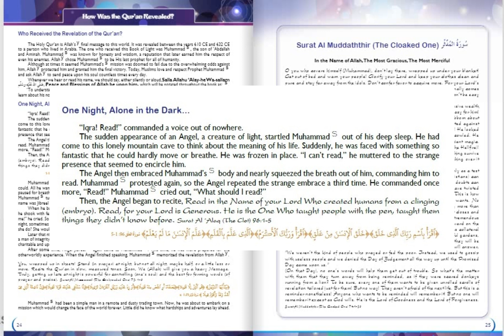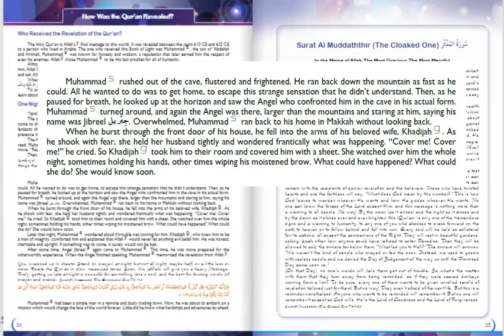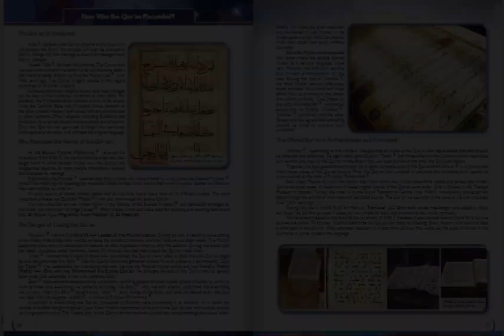Cave Time Story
Delve into the captivating tale of Prophet Muhammad's (SAW) encounter with the Angel Gabriel during his time in Hira cave, brought to life from our 'It's All About Islam' series. Join us as we explore this pivotal moment in Islamic history. For further exploration, get the book and immerse yourself in the rich teachings of Islam.